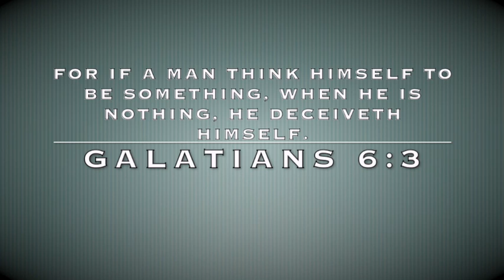EVERYBODY IS WRONG ON SOMETHING!